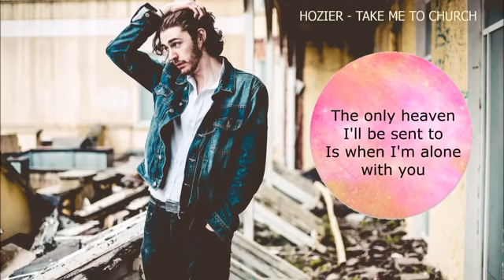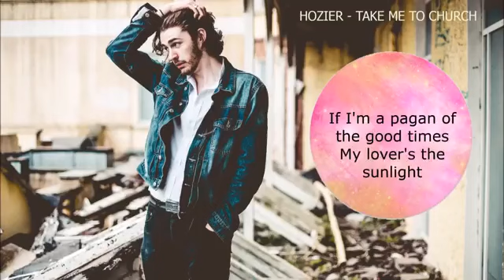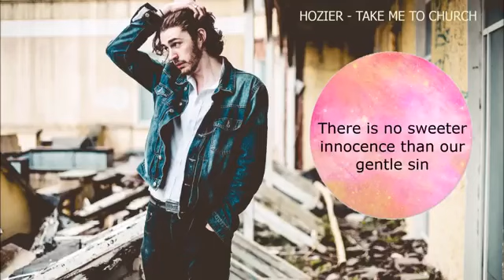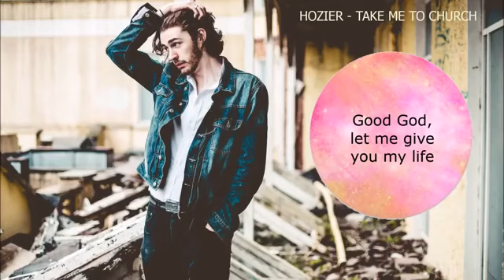Hozier - Take Me To Church (Lyrics)